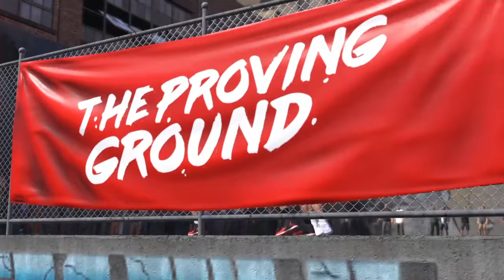NBA 2K18 Prelude - First Game At The PlayGround | PART 2